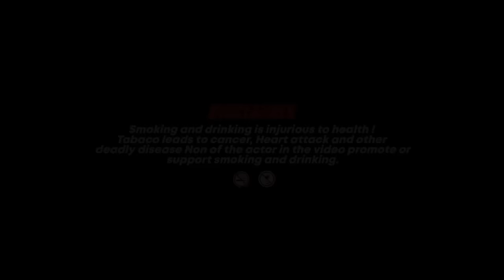HAYERE KOLAN KULI VIDEO || NEW HO MUNDA VIDEO 2024 ||FUll Video Song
Cadbury

Hende Merom | New Ho Video Song 2023 | Ft. Choudhuri & Sunama | Dandom Star & Nirmala Kisku
1.1M views · 1 month ago#choudhuri_munda
...more

ANITA KORAH FILMS
44.4K

17K

Save

Report

Comments544
Sudhakar Chattar
Very much🌹🌹🌹🌹🌹🌹🌹

57:17
Purty star nonstop song 2023 | | New Ho Munda Video Songs 2023 | | ho munda tv
HO MUNDA TV•282K views

Shorts
Nokia 7610 5G
17M views

New Viral trending song 🎇🎇🎇🎇🎇🔥🔥🔥🔥
10K views

Honda Dio Exhaust || Desi Jugad 😄|| Homemade Exhaust
34M views

Hende Merom 🐐
24K views

Disco Jakit Santali Song 2023 /Nirmala Kisku
70K views

Ye kya huaa guys check kro 😈🤬😠
1.5M views

Hapi Hapi Te 2 Status Video | 4k Ultra HD | Sagun & Parsi | New Santali Video 2023 | @HembramFilms
207K views

@digitalboyz50 attitude Ho Munda song dandom star
4.7K views

Hamara Lahnga Me Mitter Laga Do Raja Ji ( Slowed- Reverb) | Slow-lofi Dj Satish Dwivedi
1.6M views

new santali short video | Bhutu Baha | Deva & Rani Deogam | Likid Danda | Chotu Lohar
1.5M views

Salaar theatre response
2.9M views

90K views

Hende Merom | New Ho reels trendingreels 2023 | Choudhuri & Sunama | Dandom Star & Nirmala Kisku
76K views

56K views

Bang do Jholmuli na ll Romeo Baskey ll New santali song 2023🥀🥀🥀💯💯💯🥰🥰🥰 @bmofficial9475
47K views

26 November 2023
3K views

2:01
new ho munda Anja Sona Sona singer purty star actors chodri munda & bodra qune
singer karan babu•182K views

4:18
HAYRE KAJAL WALI || NEW HO VIDEO SONG || CHOUDHURI & JYOTI || FULL VIDEO 4K
Hembram Star Entertainment
New
5.6K views

6:06
Mone_mone_te_||_New_Santali_Romantic_Song/2024
Tudu music room
New
12 views

Hende Merom 🥳 !! New Ho Video!!
4.3K views

Hende Merom//shortsviralvideo //Upurum Jumur Deogarh2023
1.2K views

new ho munda status
651 views

2K views

Hende Merom 🐐| New Ho shorts Video😱 2023
3.3K views

Hende_Merom_New_Ho_Video_Song
2.6K views

Ho Munda video
1.1K views

हेदे मेरोम
1.6K views

😊😊hende merom😊
15K views

11:09
Dudhwali Ladki Ne Kiya Mujhe Propose 😍||Mujhe Doodh Pina Hai😝
Biker Bipu
New
28K views

12:02
ये मैं नहीं हु मेरा कोई हमसकल है | बॉबी देओल जॉनी लीवर डबल धमाल कॉमेडी - सदाशिव - NH Comedy Duniya
NH Comedy Duniya•14M views

5:38
Hatom Hon Free New Ho Munda Dj Song Purty Star Ho Munda Dj Song 2023 Dj Ajay babu
DJ AJAY BABU. 272k•views 1 hours ago
New
6.8K views

6:17
Luhur Luhur | Choudhari Munda & Shivani | Gangadhar | Aliva | Chotu Lohar | New Santali Song 2023
Sereng Aakhda•340K views

5:40
Number One | New Ho Munda Video Song 2023 | FT Choudhari & Sanjana | Dandom Star & Nirmala Kisku
Aditya Birua•1.7M views

5:20
Sinku Mai Purty Star 😂Takar | New Ho Munda Video Song | Herho Dureg | Jomnama Porob | New Ho Video
ST HO SAMAJ
New
6.8K views

5:32
A HILI // LAJMA JURU JURU // STUDIO VERSION // GOPINATH & PORAYNI // NEW SANTALI SONG 2023.
Antaryami Lina Music•1.2M views

6:13
A Sango Na // New ho video song // Choudhary & Deepika // Sanjay sareel & Nirmala kisku
Ho Disum•294K views

Description

ANITA KORAH FILMS
17K
Likes
1,107,575
Views
11 Nov
2023

Singer🎙️ : Dandom Star & Nirmala Kisku
Lyrics📝 : Dandom Star
Music 🎼: Sukumar D
Recording🎹 : S Music Studio (Odisha) 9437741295

Video Credits : -
Featuring❤️ : Choudhuri Munda & Sunama Kandian
Director | Choreographer🎥 : Choudhuri Munda
Producer : Anita Korah

Dop | Editor | Poster Designer📸 : Vishal Hembrom (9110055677)

Background Dancers💃 : Shanti & Deepa Group

ALL COPYRIGHT PROPERTY OF "ANITA KORAH FILMS   ".

  This audio/studio version song/promo
video/full video/Custom thumbnail/any visual of video is the copyright property of "ANITA KORAH FILMS". if same audio/studio version song/promo video/promotion video /full video song /cover Custom thumbnail/any visual of video/DJ song/Instrumental remix song/remix song may be re-upload on any other channels,  that channel has to face legal action and copyright strike